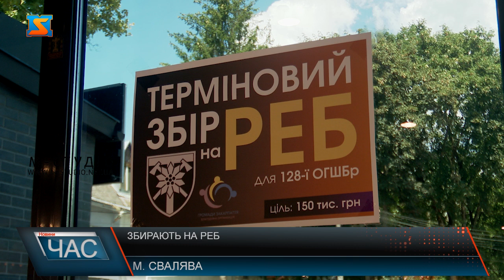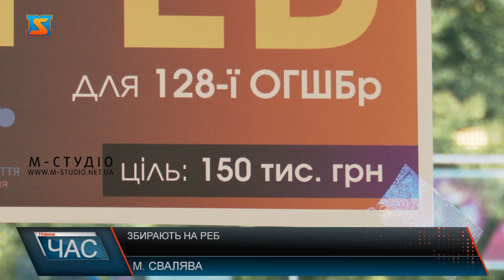Збирають на РЕБ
Скриньки у різних торгових центрах та громадських  місцях розклали представники громадської організації, адже у Сваляві  збирають кошти на  пристрій радіоелектронної  боротьби для бійців 128-ї ОГШБ. Пані Надія прийшла до одного із закладів міста аби задонатити кошти на збір для наших захисників. Понад 150 тисяч гривень для придбання пристрою  РЕБ – саме таку потребу намагаються закрити волонтери разом з небайдужими закарпатцями. Військовослужбовці звернулися до краян, адже потреба таких установок на фронті наразі гостра. Системи радіоелектронної боротьби здатні глушити зв'язок противника, розвідувати потенційні цілі та передавати їхні координати військовим, а також протидіяти навалі ворожих БПЛА  та ракетним ударам. Долучитися до збору можна фізично – вкинути кошти у спеціальні скриньки з відповідним маркуванням та задонатити за реквізитами, що вказані на офіційній сторінці ГО «Громади Закарпаття». Станом на сьогодні спільними зусиллями  вдалося зібрати 80 тисяч гривень.